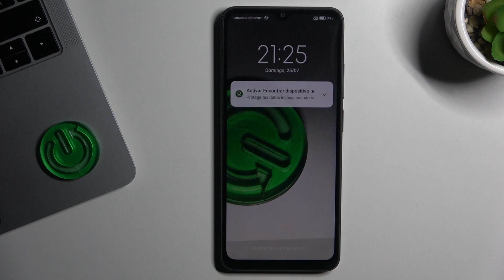Como forzar el reinicio en Redmi A1 Plus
En este vídeo explicamos y presentamos cómo forzar el apagado y reiniciar tu Redmi A1 Plus.

¿Cómo apagar un Redmi A1 Plus? ¿Cómo forzar un reinicio del Redmi A1 Plus? ¿Cómo reiniciar el Redmi A1 Plus? ¿Cómo forzar el apagado del Redmi A1 Plus? ¿Qué hacer si se congela mi Redmi A1 Plus?